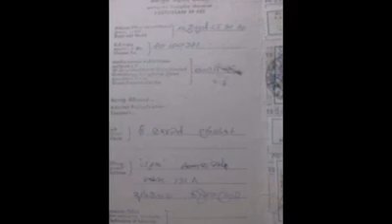STARTUP MUSIC FOR OLD CEYLON NEWS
OLD SLBC MUSIC BEFORE THE NEWS. NM ට පුළුවන්ද හත් හවුල පෙරලන්න